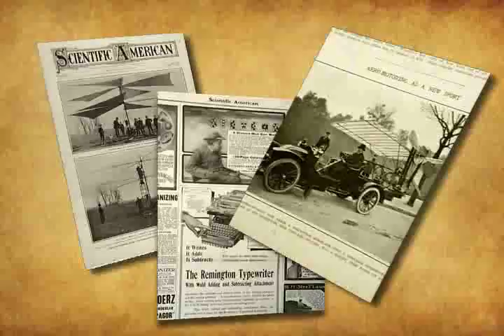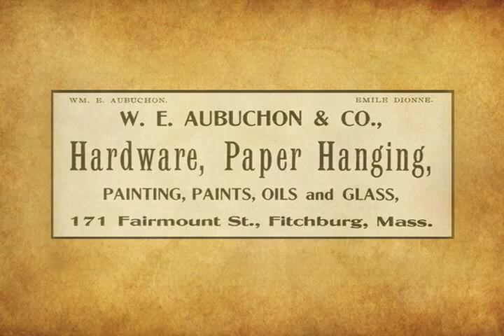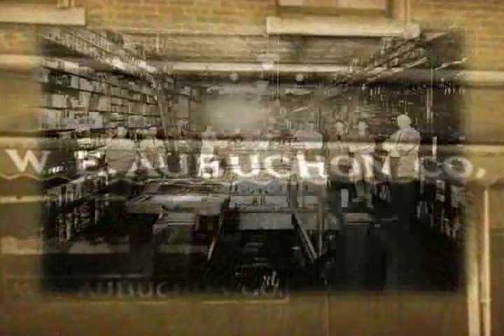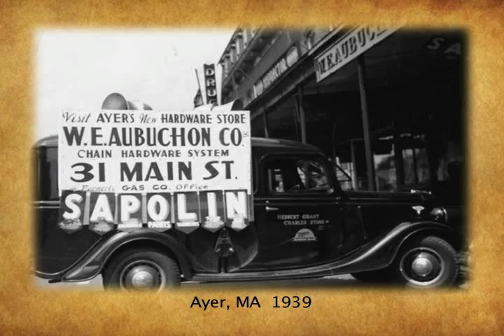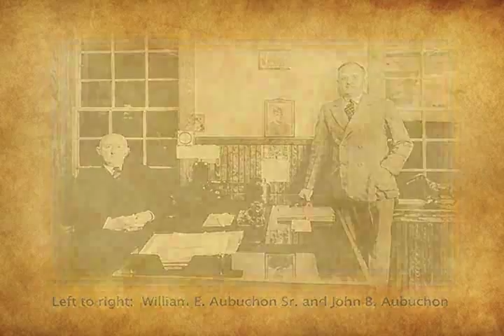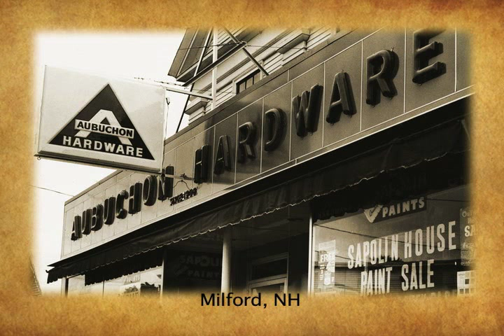Aubuchon Hardware The First 100 Years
First 100 Years